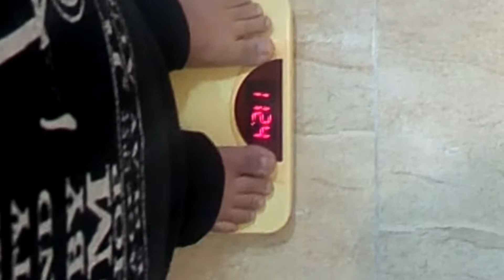Inicio del desafio con el holograma de la Navidad engordada. XD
Canal en el que jugaremos a la saga Resident Evil y a muchas otras; juegos antiguos y modernos de PS4.
Se crearan series epicas y divertidas que podrás seguir. Si quieres pasarlo bien ya estas tardando en unirte a la fiesta.

Comenzamos nuestra nueva serie y desafio en el canal con alegria y diversión. Espero que os guste.

Canales Ultra Recomendados (CUR)

Los HDA Gamers; Canal de acción trepidante en el mundo de Call of Duty, shooters y demeás.